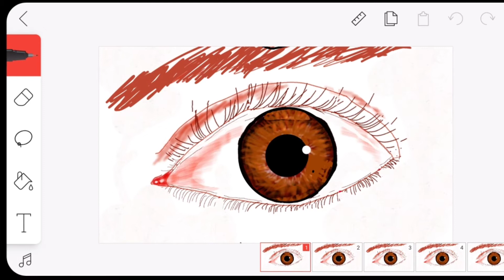Dilatasi dan kontriksi pupil